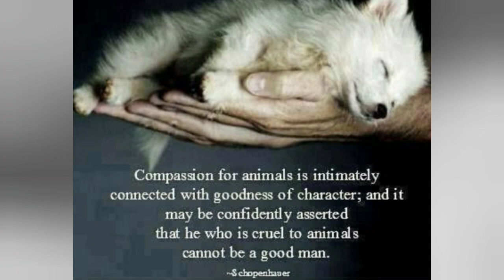Why Do Narcissists Purchase Pets for Their Victims?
Narcissists purchase pets for their victims to either turn the pet against the victim/instill fear in the pet. The narcissist must be in control at all times and pets seem to be an easy "silent" victim to use against other victims to help the narcissist with the narcs manipulation/abuse strategy.

I look forward to reading about your experience with this issue when I return.

Share videos

Facebook: Just Say No to Narcs and LaTonia Moore